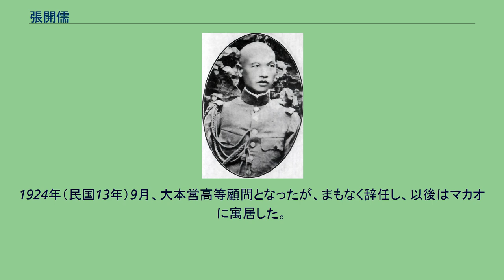張開儒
張 開儒（ちょう かいじゅ）は、清末民初の軍人。
滇軍（雲南軍、雲南派）の指導者の1人。
滇軍の中では、孫文を一貫して支持し続けた。
字は藻林。
1885年（光緒11年）、秀才となる。
1901年（光緒27年）、昆明に赴いて五華書院に入る。
後に武備学堂に入って軍事を学んだ。
1904年（光緒30年）、日本に留学し、東京振武学校、陸軍士官学校に入学した。
1905年（光緒31年）、中国同盟会に加入し、革命派の雑誌である『民報』や『雲南』雑誌の刊行に携わった。
1908年（光緒34年）、陸士歩兵科を卒業して帰国し、雲南陸軍講武堂教官兼提調に就任した。
1911年（宣統3年）10月、武昌起義に呼応して昆明で起きた革命派の蜂起（重九起義）に参加した。
雲南軍政府が成立すると、張開儒は援川軍第1梯団副梯団長兼聯隊長（梯団長は謝汝翼）に任命される。
そして、四川省の革命派を支援するために遠征した。
1913年（民国2年）、滇軍迤南辺防第1旅上校旅長に任命され、開化（現在の文山市）に駐屯した。
1915年（民国4年）12月、護国戦争（第三革命）が勃発すると、護国軍第2軍第1梯団長（軍長は李烈鈞）として、広西省、広東省へ遠征した。
1916年（民国5年）6月、護国戦争終結後は、韶関（広東省）に駐屯した。
同年、護国軍第2軍が滇軍第3師、第4師に改変されると、張開儒は第3師師長となり、あわせて南韶連鎮守使を兼任した。
1917年（民国6年）9月、孫文が広州軍政府（護法軍政府）を樹立すると、張は軍政府陸軍部総長に任命された。
しかし、1918年（民国7年）5月に大元帥制が総裁制（7総裁による集団指導制）に改められると、まもなく孫文は失脚する。
張もまた総裁の1人唐継尭（滇軍）の排斥に遭って各役職から罷免され、ついには逮捕・収監されてしまう。
1920年（民国9年）11月、広西派や主席総裁岑春煊の失脚に伴い、張は釈放され、護法滇軍総司令に任命された。
しかし、今度は広東軍の陳炯明により武装解除されてしまった。
1921年（民国10年）2月、孫文から雲南北伐軍副総司令に任命された。
1922年（民国11年）3月、顧品珍に追われていた唐継尭が雲南に戻って復権すると、これに備えるために広西の柳州などに駐屯した。
同年6月、陳炯明が孫文と決裂してこれを攻撃すると、張は陳の討伐に向かった。
ところが途中の桂平（広西省）で、部下の楊希閔に軍権を奪い取られてしまう。
1923年（民国12年）4月、孫文の陸海軍大元帥大本営において参謀長に任命された。
同年10月、参軍長に異動し、陸軍上将の位を授与された。
1924年（民国13年）9月、大本営高等顧問となったが、まもなく辞任し、以後はマカオに寓居した。
1927年（民国16年）、昆明に戻り、雲南省政府顧問として省政府主席竜雲に助言した。
1935年（民国24年）7月7日、昆明にて死去。
享年67。